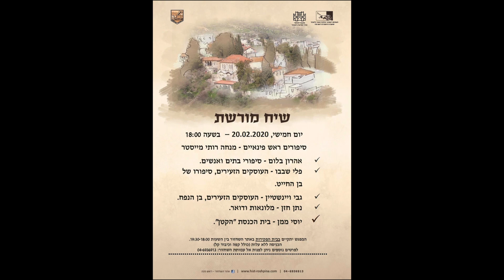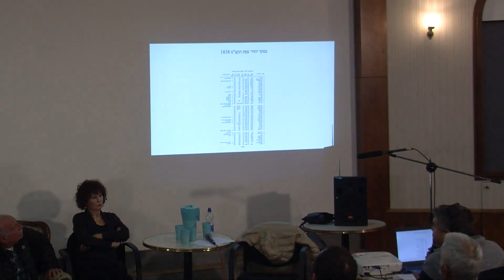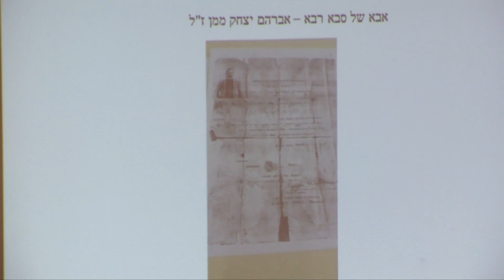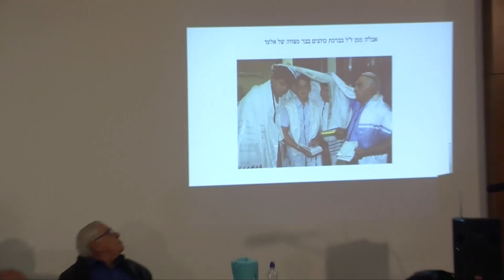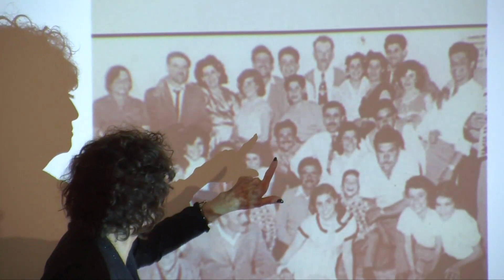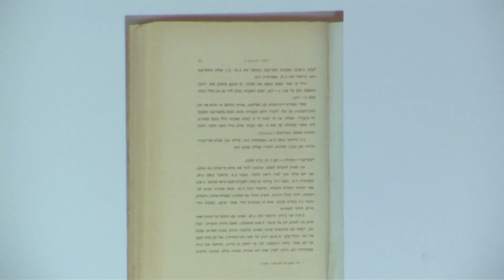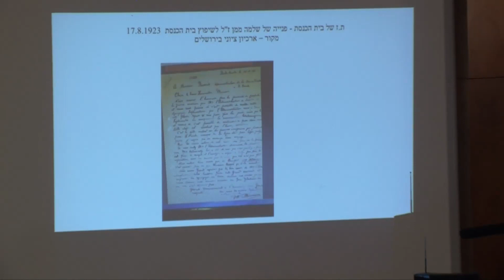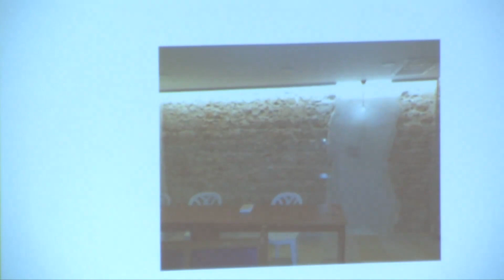שיח מורשת בראש פנה 2020 חלק 2